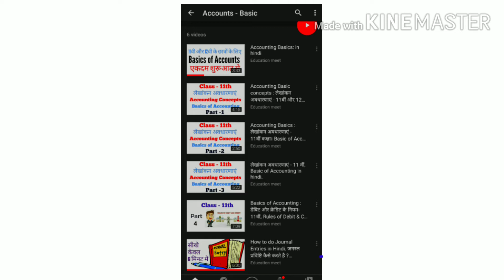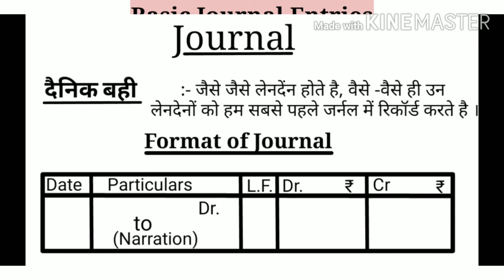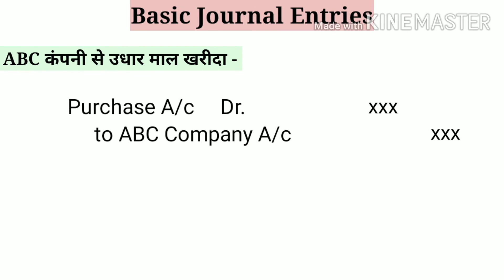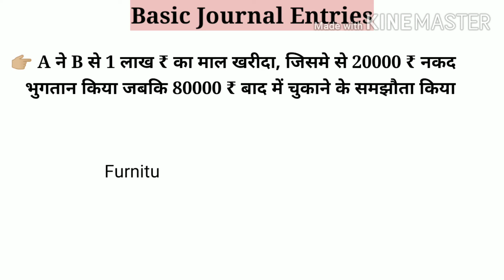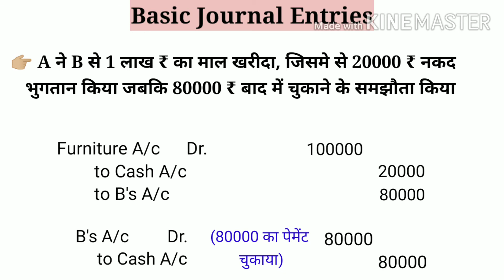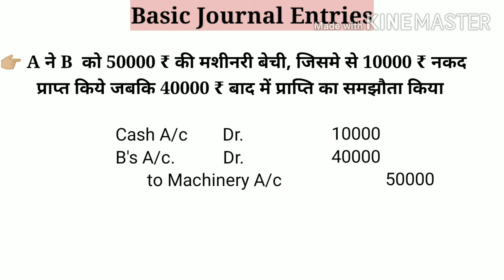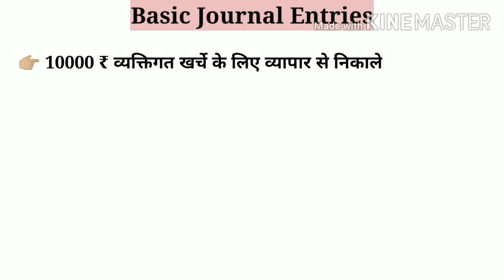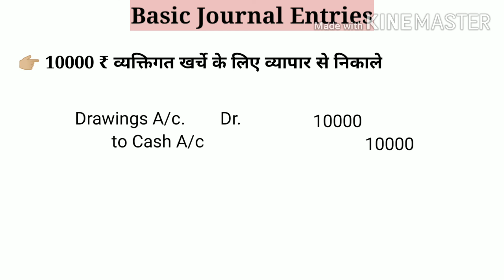How to Do Journal Entries | Accounts Basic | जर्नल एंट्रीज करना सीखें | Class 11th, 12th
दोस्तों इस वीडियो में Journal Entries कैसे की जाए उसके बारे में बेहद ही आसान तरीके से बताया गया है, अगर आपको एंट्रीज करने के समस्या आती है तो ये विडिओ जरूर देखें।

Journal Entries सीखे 6 मिनट में Part - 1 Link 👇🏼

Debit और Credit के Rules का वीडियो Link👇🏼

Accounts Basics की पूरी Playlist Link 👇🏼